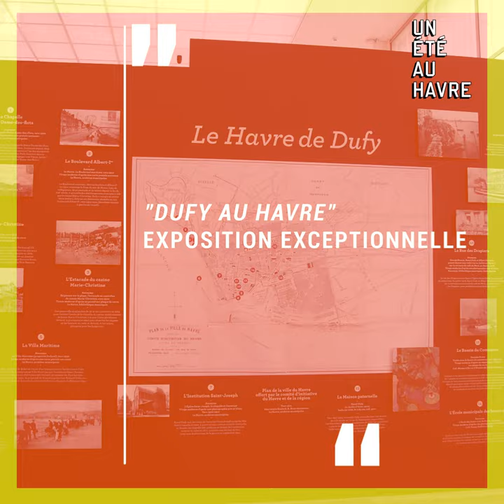Un Été Au Havre (2019) - Dufy au Havre : une exposition à ne pas manquer au MuMa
« Dufy au Havre », c’est l’exposition à ne pas manquer au MuMa Le Havre (Musée d'art moderne André Malraux)pour cette nouvelle édition d’Un Été Au Havre ! Venez la découvrir jusqu’au 3 novembre.